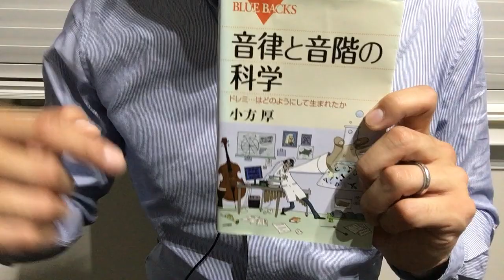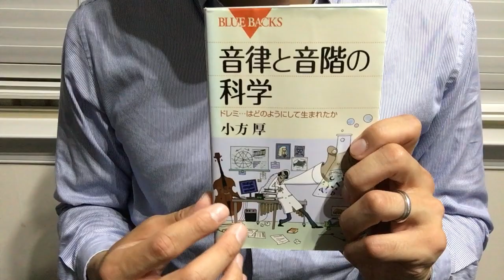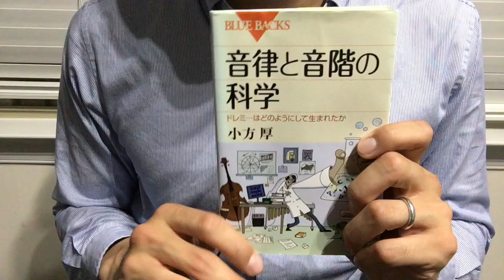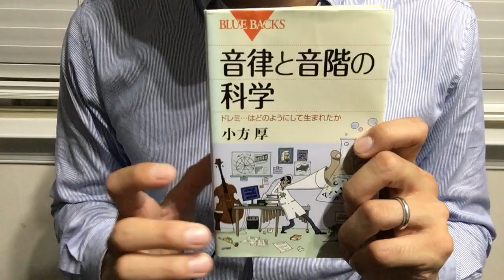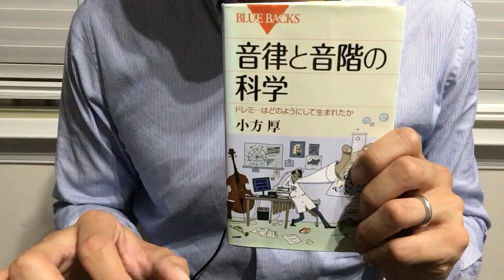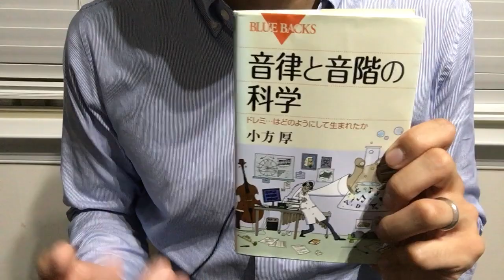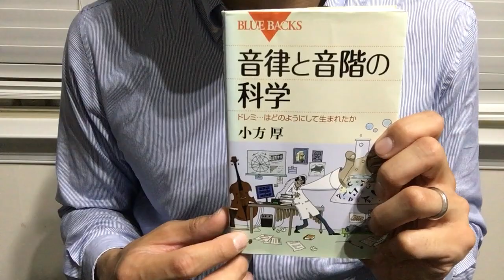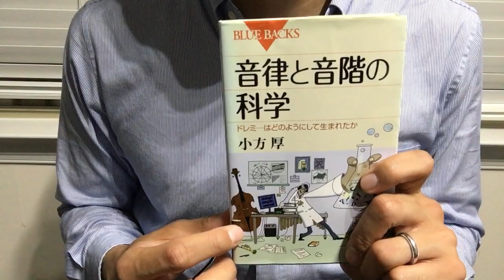#436【小方厚】音律と音階の科学【毎日おすすめ本読書感想レビュー・紹介・Reading Book】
第436回です。普段、当たり前に思っているドレミやコード、音の聞こえ方について、科学的にわかりやすく説明した本です。非常に勉強になりました。